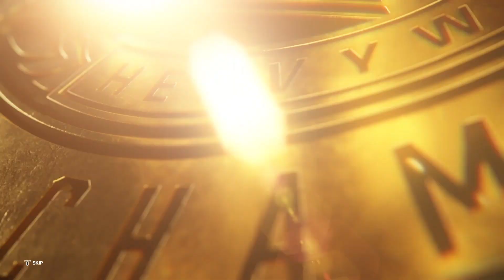Intercontinental Champion Gunther vs. The Miz (WWE 2K23)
Survivor Series WARGAMES 2023 Predictions